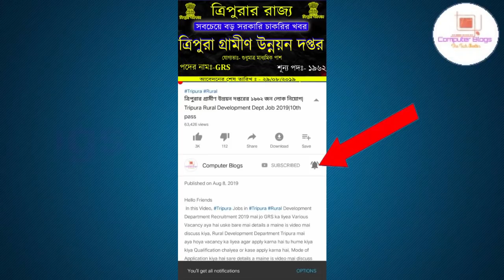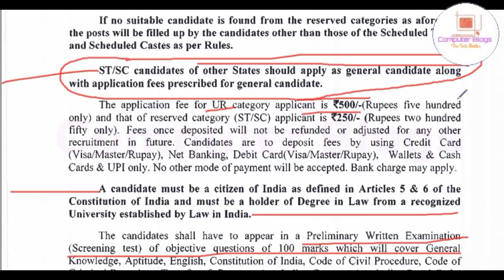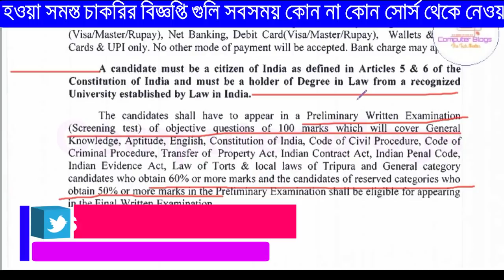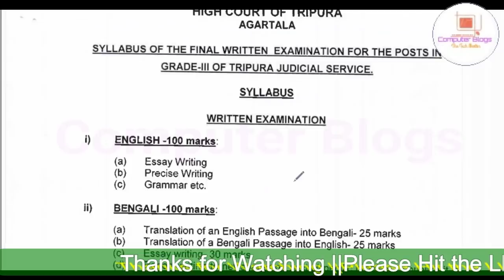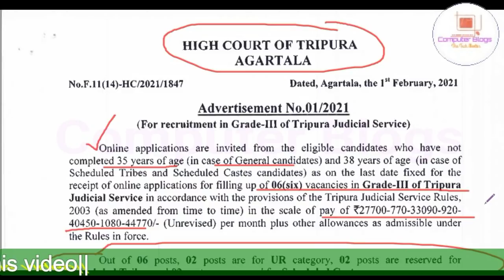ত্রিপুরা রাজ্যে হাইকোর্টে নিয়োগ ২০২১|Tripura High Court Vacancy 2021|Garde-III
নমস্কার
 আজকের ভিডিওতে আমরা আলোচনা করেছি ত্রিপুরা রাজ্যে হাইকোর্টে য়ে সিদান্ত নিয়েছে সে বিষয়ে আমরা বিস্তারিত ভাবে তুলে ধরেছি। ভিডিওটা ভাল লাগলে লাইক, শেয়ার , কমেন্ট করতে ভুলবেন না।